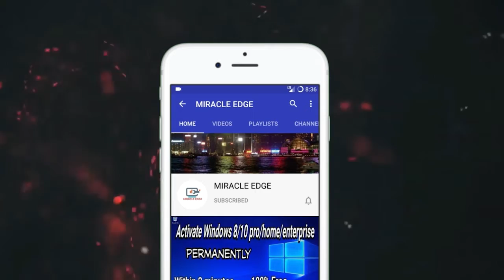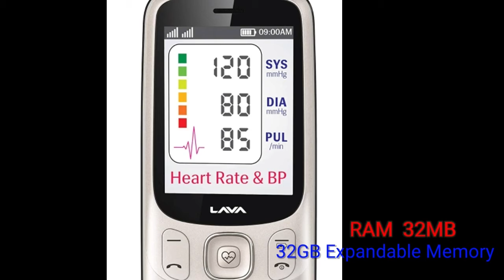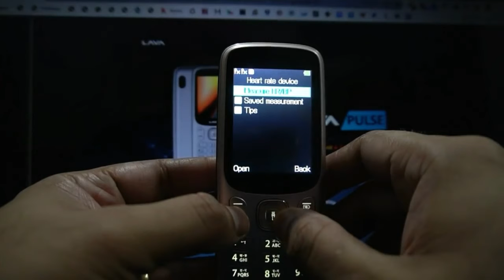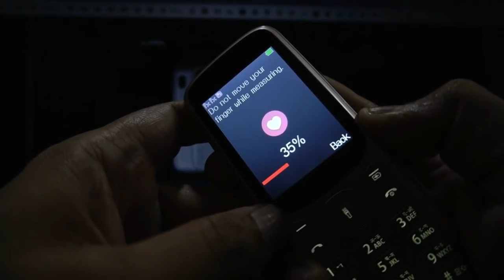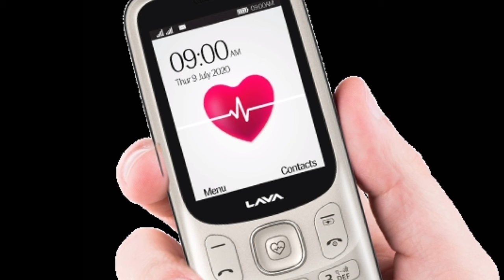Lava Pulse Review || India's First Blood Pressure & Heart Rate Sensor || Miracle Edge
Lava Pulse Review || India's First Blood Pressure & Heart Rate Monitor || Miracle Edge
Innovation by Lava India